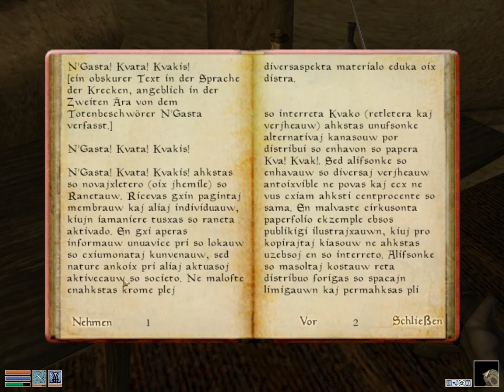Let's Play Morrowind (PC) - Part 73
Name: The Elder Scrolls III - Morrowind
System: PC
Genre: Rollenspiel